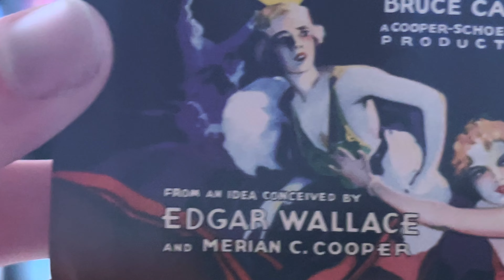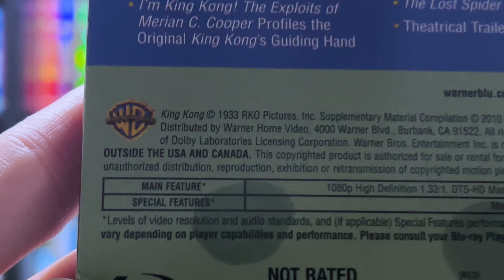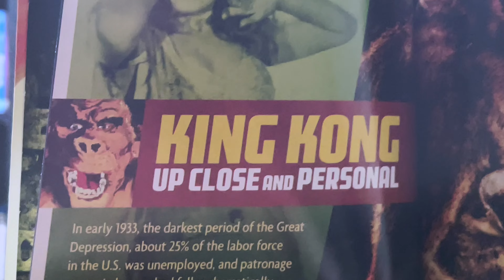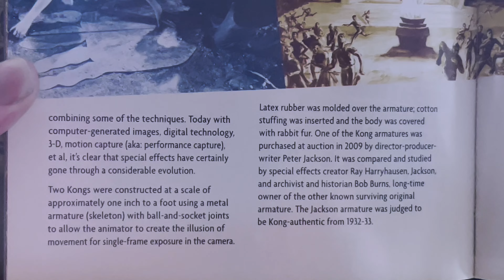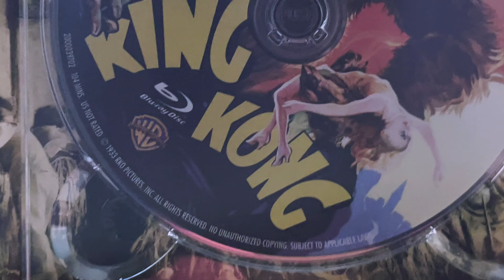King Kong 1933 Blu-ray unboxing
Hello, everyone, I hope you enjoy the unboxing of King Kong 1933 on Blu-ray remember to like, comment and subscribe if you haven’t done so already as well as leave a question or suggestion and I’ll see all of you in the next video have a great day!